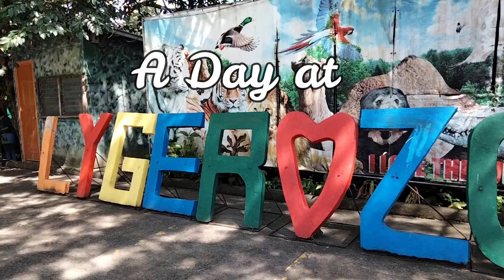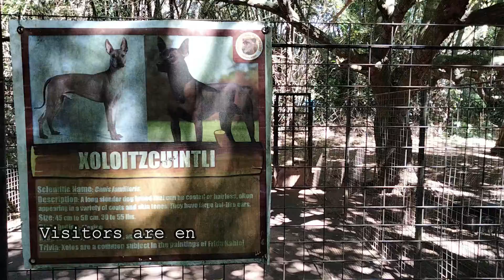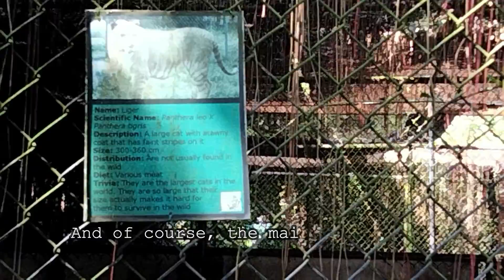A Day at the Zoo: Lyger Animal Sanctuary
Since animals ang center ng aming learning, we went to visit the Lyger Animal Sanctuary in Pililia, Rizal. The view going there is breathtaking, especially kapag nakita yung famous Pililia Windmills!

What is a Liger? It is a cross-breed of a (male) Lion and a (female) Tiger. It is the largest among extant felines.

The zoo encourages its guests to donate for the upkeep of the Zoo. For details, you may visit their official Facebook page. Or you can message them through Messenger. :)

Syempre, while allowed ang kids sa zoo, we are still aware that we are still in the middle of the pandemic. The zoo limits 300 guests per day and we practiced social distancing and safety protocols. :)